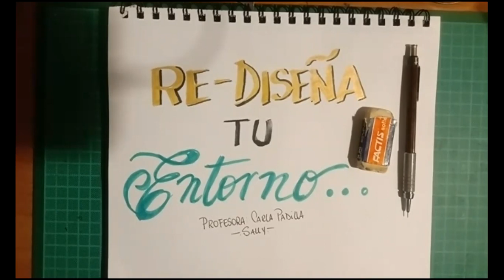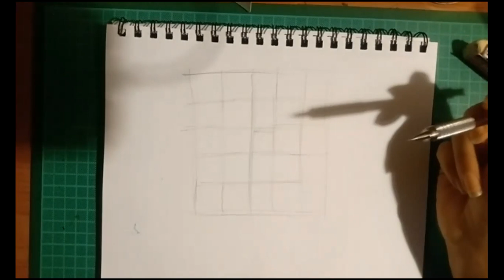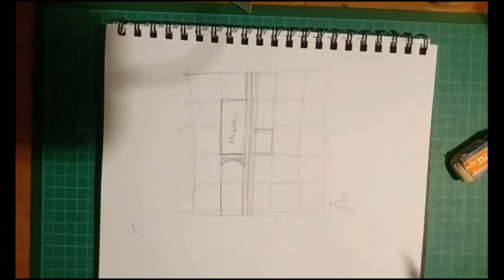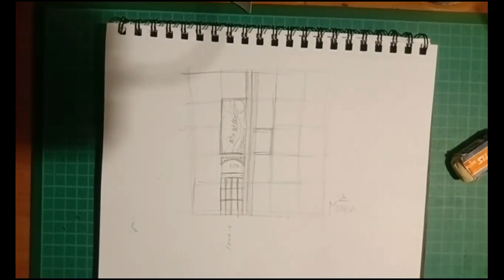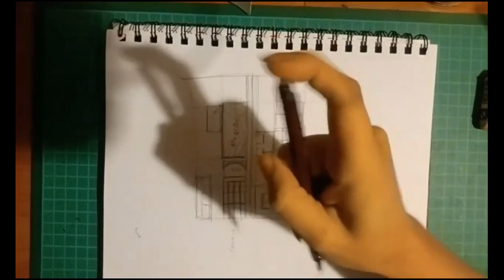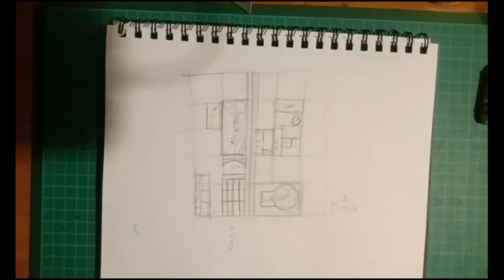Proyecto: Re- Diseña tu entorno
Hoy les explicaré el proyecto de Diseño Urbano que deben realizar.
Les recuerdo lo importante de analizar y reflexionar sobre nuestras realidades y necesidades que surgen en nuestro barrio y vida cotidiana.
También, mencionar lo importante del boceto previo, para poder visualizar nuestras ideas, y así lograr un dibujo que refleje su pensamiento

Dudas, escríbame a mi correo o insta de profe